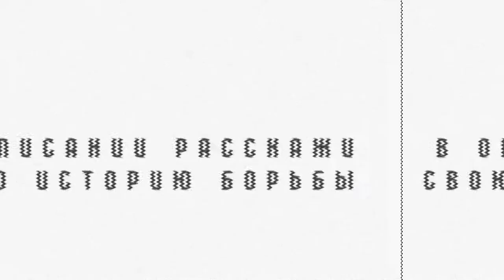культура бали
ФОТОГРАФ НА БАЛИ!
бали
остров бали
бали отдых
о бали
бали туры
индонезия бали
бали цены
отели бали
путевка на бали
бали остров
отдых на бали цены
бали отели
курорты бали
бали индонезия
горящие туры на бали
нуса дуа
на бали
экскурсии на бали
туры бали
бали курорты
все о бали
отдых бали
туры на бали цены
острова бали
лучшие отели бали
бали путевка
достопримечательности бали
джимбаран
туры в бали
москва бали
бали экскурсии
кута бали
экскурсии бали
бали кута
путешествие на бали
бали туризм
гостиницы бали
бали страна
путевки бали
туроператор бали
бали джимбаран
бали стоимость
бали острова
бали гостиницы
бали достопримечательности
бали фото
бали туроператор

бали отзывы
туры на бали в декабре
бали санур
проживание на бали
крит бали
цены бали
тайланд
бали крит
индонезия туры
бали цена путевки
ломбок
горящие туры на бали цена